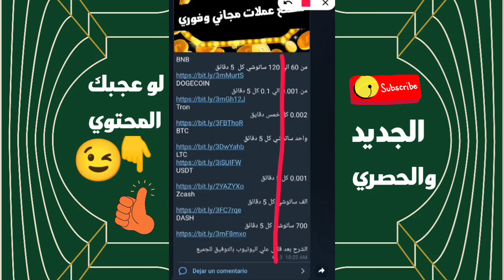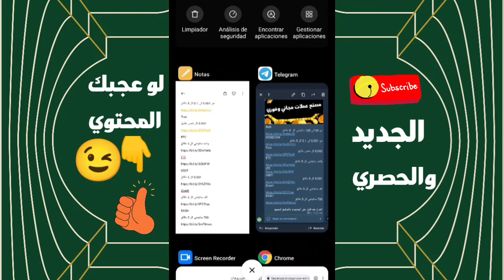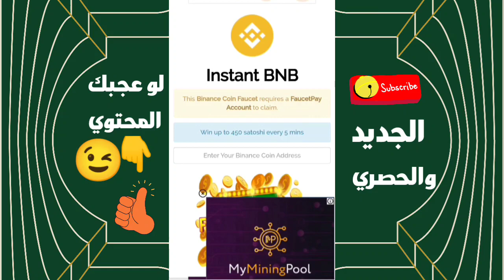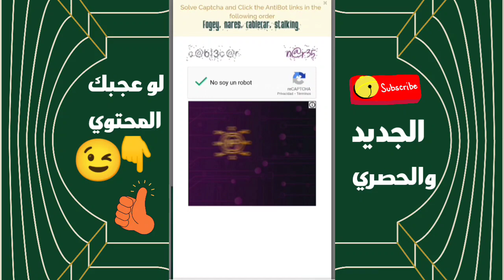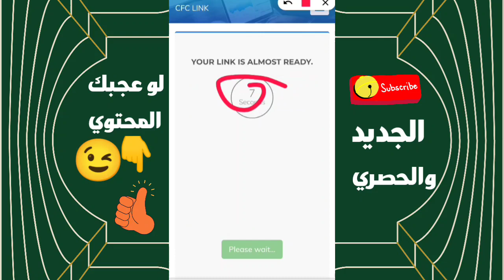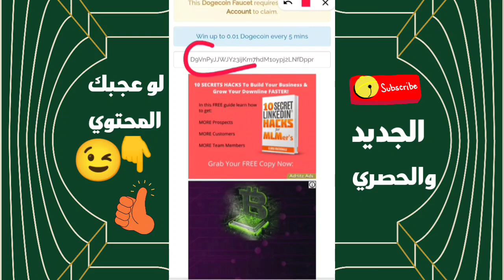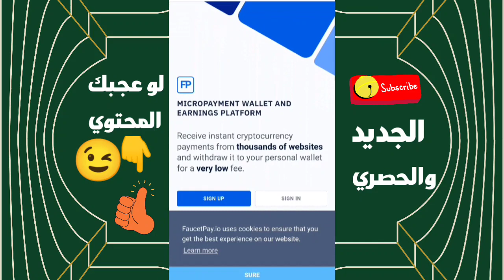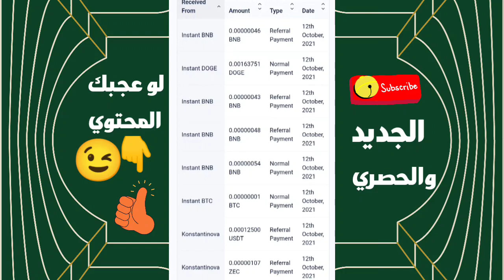اسحب 8 عملات مباشر علي محفظتك صنابير عملات رقمية مجاني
صنباير العملات الرقمية مجاني وفوري علي محفظة فوست بأي علي قناه coinfree متخصصة في مجال العملات الرقمية والبيتكوين وال NFT

جميع الروابط مثبته في قناه الايردروب علي تلجرام
الرابط مباشر

اسم القناه
Airdrop coinfree

بالتوفيق للجميع
COINFREE